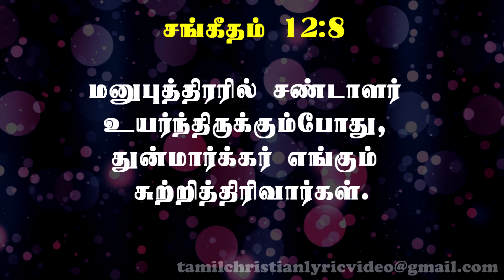சங்கீதம் 12:1-8 | PSALM 12:1-8 | SANGEETHAM 12:1-8 | TAMIL BIBLE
Tamil bible Sangeetham Chapter 12. Psalm chapter 12 in tamil. சங்கீதம் 12ஆம்  அதிகாரம்